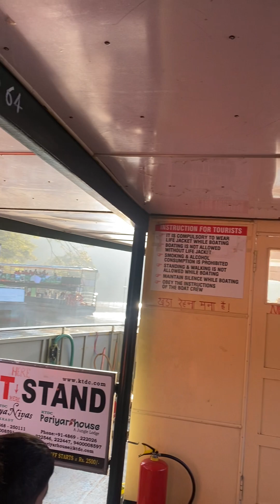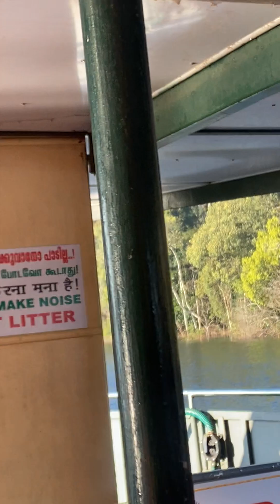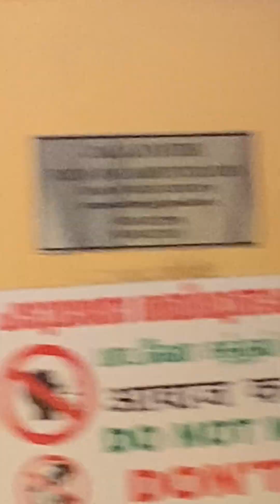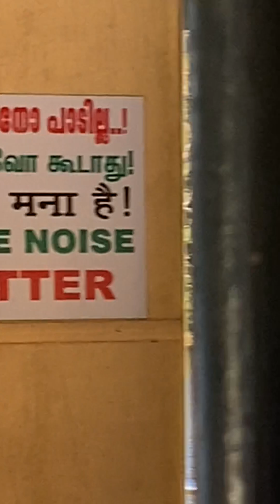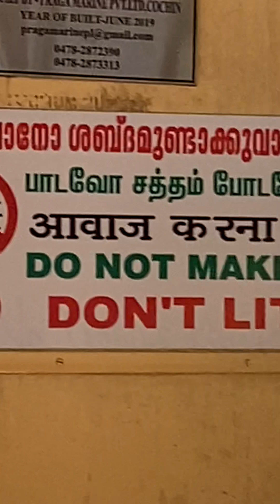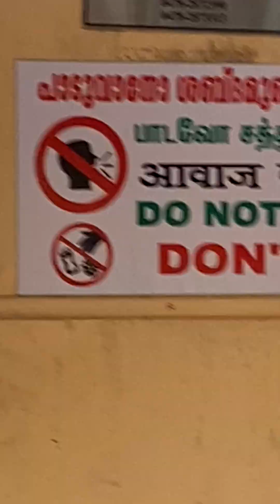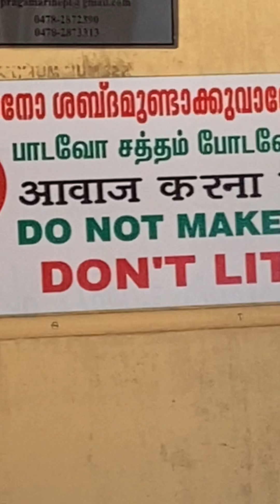1 February 2023